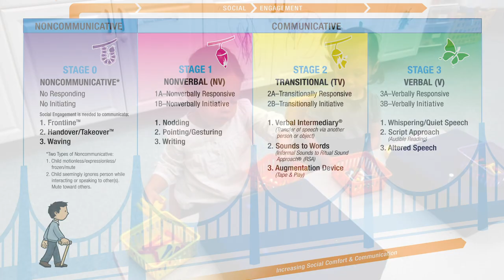Rachel Gordon: From Selectively Mute to Shining Star 🌟 Thanks to Dr. Shipon-Blum's S-CAT Program!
Introducing our incredibly talented & inspiring SMart Center Ambassador - 8 year old Rachel Gordon! Selective Mutism didn’t stop Rachel from pursuing her dreams. Through her hard work and the help she received using Dr. Shipon-Blum's S-CAT strategies, Rachel has gone from being mute in public to performing at Broadway National Tour, Carnegie Hall and New York Fashion Week! She has also appears on TV, commercials & in the news.

We are so proud to have Rachel join our team at SMart Center and share her amazing journey.
Rachel says: “I found my voice and YOU can too!” @rachelingordon